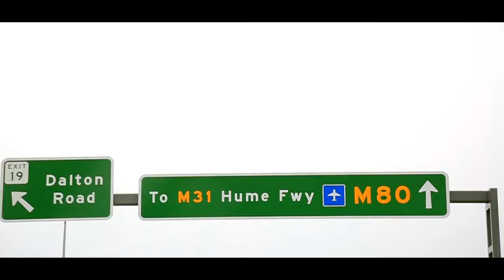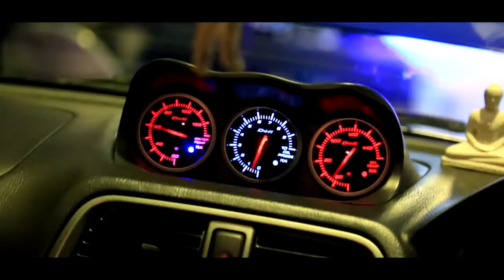Cars & Bites with SLFT X Melbourne JDM Club - Static Motion Media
Produced by Static Motion Media

*WELCOME TO SLFT*
CARS!!
FAST CARS!!
HOT RIDES!!
STANCED!!
Seem like a ordinary car group on facebook? Well its not.
-About Us-
SLFT is more like another home to most of us... Well it should be another home for everyone. Place where you can proudly show off your pride and love toward cars and at the same time not get judge or insult of having such feeling toward a car.
The group was originally started with few SRI LANKANS' who we considered as car guys. Hence where the name "SRI LANKAN FULL THROTTLE" came from but how ever its not just bunch of curries showing of their cars!!! This is a open group for everyone.
We don't turn our back on family just because of their nationality or religion. You have a ride that your proud of... Come along and show us what you got... We do what we do the best!! RESPECT!! We respect you but most importantly we respect your ride.
-Events-
What is so good about joining a car group if there is no events to attend to?
This is why we organize an event at least once every month or 2. These events are well planned and prepared by our admin panel to give everyone a time of their life. Just to experience the life of the movies like FAST AND FURIOUS
All our events are filmed and photoshoot by professional photographers so at the end of the day there will be something to look back and smile.
So if you already feel like this is somewhere you belong. Don't wait for that v-tec to kick in... PM one of our admins to be part of the family.

Or use the hash tag: slfullthrottle for a shout out!!!

Simple rule:
As long as you respect everyone and their pride, you're welcome here.